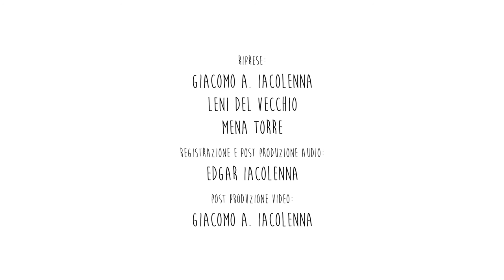César Franck, Sonata in A Major | Ginevra Petrucci, flute - Boris Berman, piano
Sonata in A Major

Allegretto ben moderato
Allegro
Recitativo-Fantasia
Allegretto poco mosso

Ginevra Petrucci, flute
Boris Berman, piano

Live recording
Concerto in memoria di Aurèle Nicolet
Sala Accademica, Conservatorio Santa Cecilia, Roma
24 May 2016

Soleart Management
Yale Club of Italy

Riprese:
Giacomo A. Iacolenna
Leni Del Vecchio
Mena Torre

Registrazione e post produzione audio:
Edgar Iacolenna

Post produzione video:
Giacomo A. Iacolenna